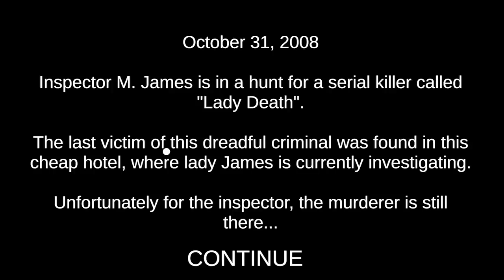THE MOST UNEXPECTED PLOT TWIST EVER!! | 2 Random Horror Games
Of all things to expect.. this ain't it chief.

8bitcontact25(AT)gmail(DOT)com

-8BitGaming